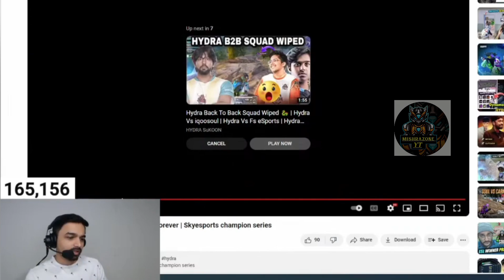HydraxSparsh 1v4 Clutch 😲 Mazy Shocked....